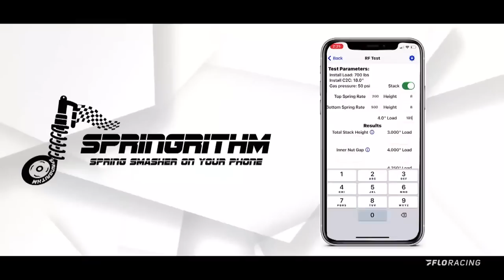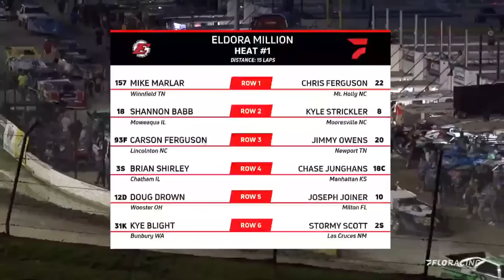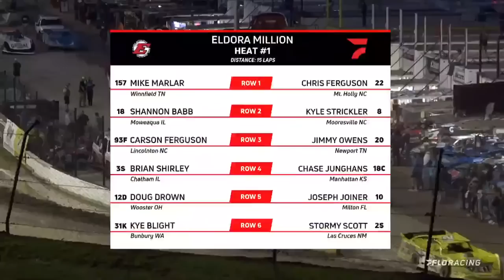LIVE: 2022 Eldora Million Finale at Eldora Speedway